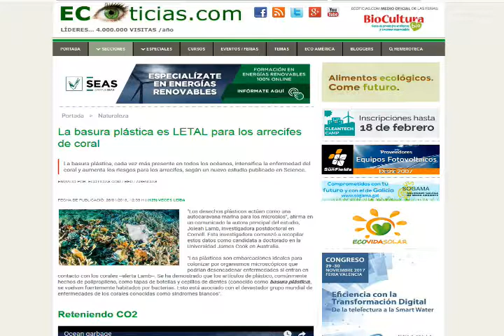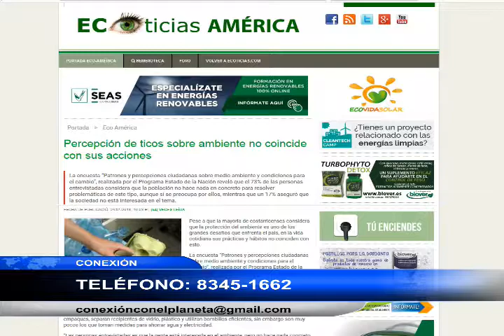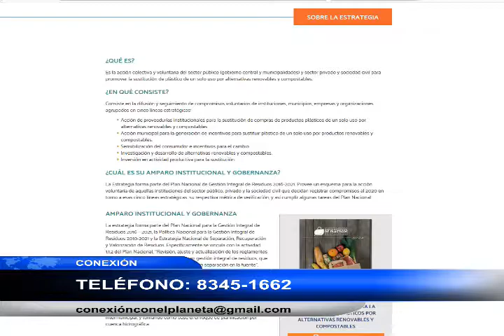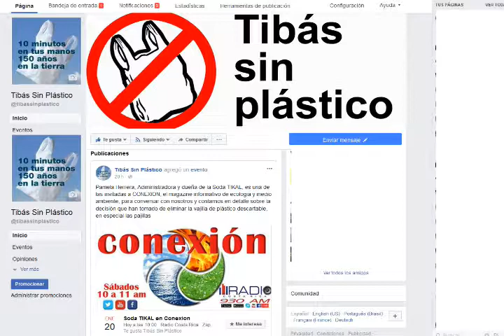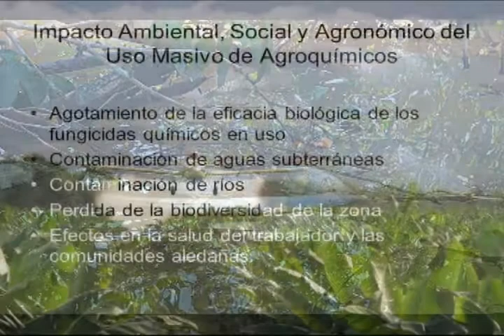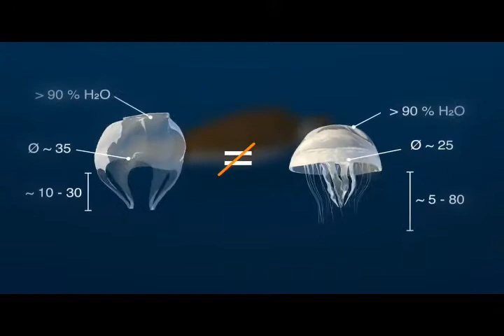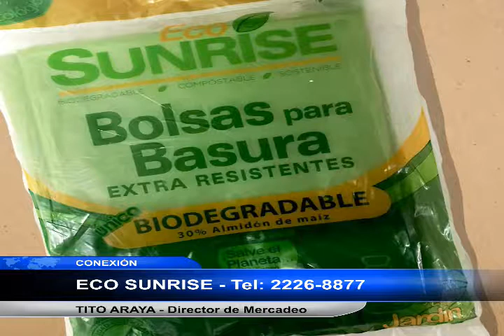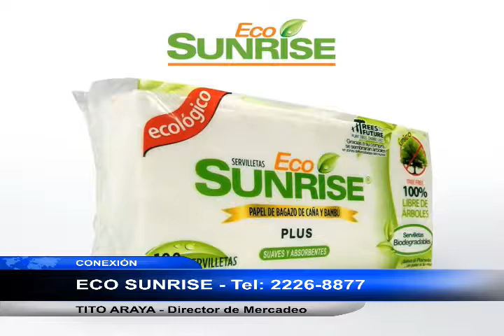CONEXION con ECO SUNRISE y Tito Araya, su Director de Mercadeo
Conversación con Tito Araya quien es el  Director de Mercadeo de EcoSunrise, una PYME visionaria cuyo actividad comercial contribuye a la eliminación del plástico de un solo uso. Pajillas, vasos, platos y cubiertos descartables pero que a la vez resultan 100% amigables con el medio ambiente al ser biodegradables, resultan ser sus productos principales pero no los únicos ya que sus productos cubren todas las necesidades del hogar y de los negocios asociados a la cocina y comida que necesiten de productos de un solo uso.